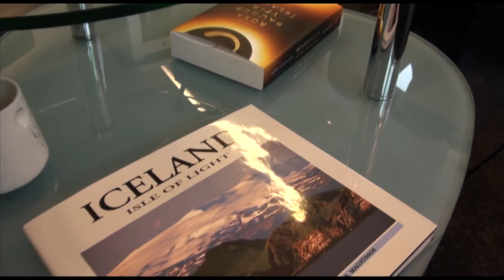Iceland's approach to EU membership is pragmatic, says diplomat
EUobserver / Brussels (15th December 2011) -  Iceland took another step towards EU accession this month when ministers closed four chapters of the negotiating papers. According to Icelandic ambassador to the EU Thorir Ibsen, Iceland could be a member of the EU by 2015 but support for EU membership among Icelandic citizens has been fluctuating as Thorir Ibsen explains in this video.